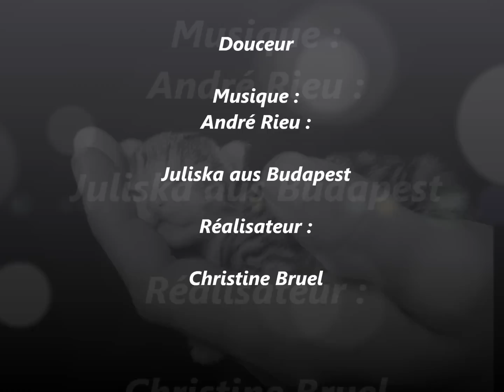Douceur ( André Rieu ).wmv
Douceur
Titre : Juliska aus Budapest
Vidéo : Christine Bruel